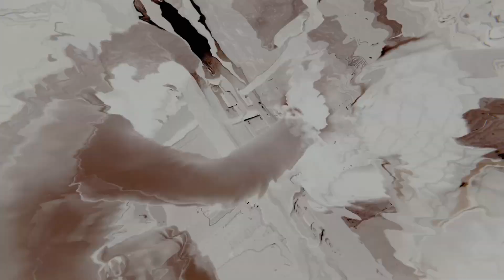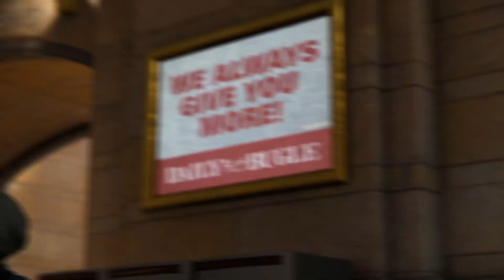Marvel's Spider-Man + Part 19 Mister Negative